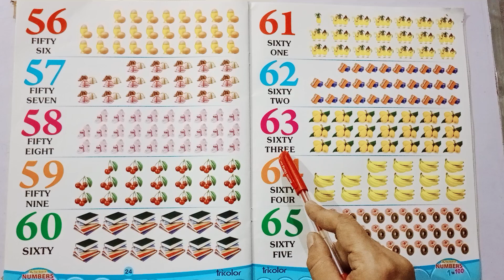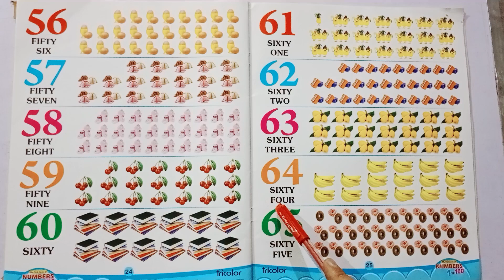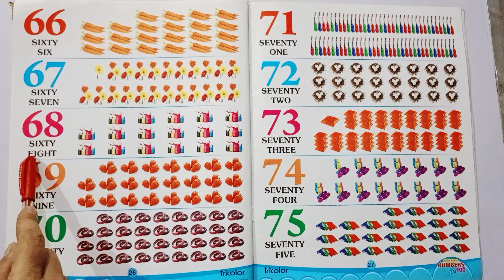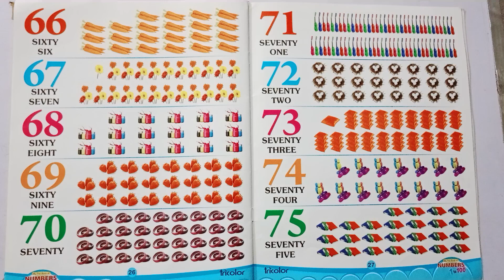Number names l Number Names 61-70 l Number Spelling l Learn Numbers l Number 61-70 l गिनती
Query Solved:
Number names
Number Names 61-70
Number Spelling
Learn Numbers
Number 61-70
गिनती
Number names 61-70 for kids
Learn Numbers for kids
Numbers name for kindergarten
Learn number spellings
Spellings of numbers
number spellings for kids